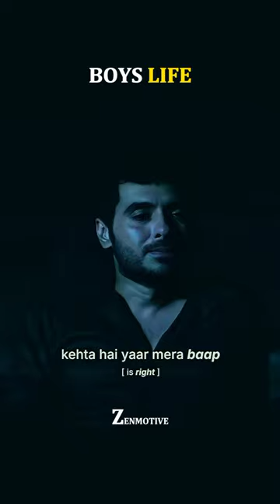BOYS LIFE 😔💔boy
Life isn’t always easy, especially for those who keep their struggles hidden behind a strong facade. 🌑 This is the unspoken truth of many boys—facing the world with a brave face while carrying unseen burdens.

 knowledge!